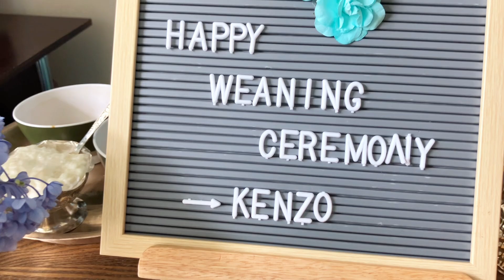First Rice Ceremony 2024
Nana's brother